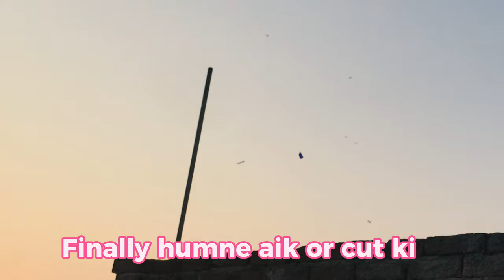Patang bazi || 2.5 Tawa ka paich || kite flying || Basant 2024 || Vlog # 3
👋 Hey, WAILAY NIKAMAY family! Thanks for tuning in to another exciting vlog!

🌍 **Today's Vlog: Friday Patang-Bazi || 2.5 Tawa ka paich || kite flying || Basant 2024 || Vlog # 3

If you enjoy my content, consider supporting us by liking this video, leaving a comment with your thoughts, and sharing it with your friends. Your support means the world to us!

Thanks for being a part of the WAILAY NIKAMAY family! Until next time, stay awesome and keep adventuring! ✨